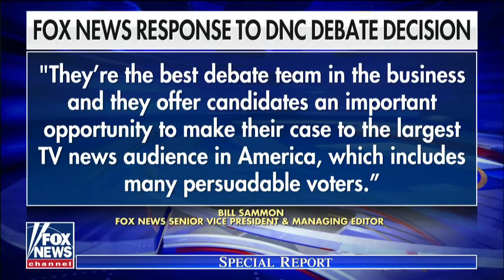Democratic Party rejects Fox News as 2020 debate h